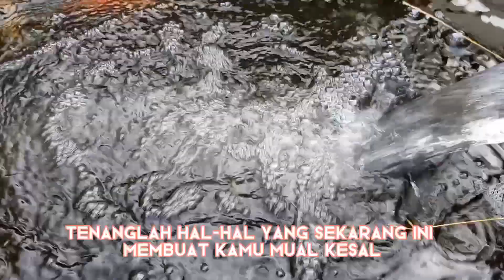menghapus jejakmu,quotes motivasi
menghapus jejakmu sebuah quotes motivasi  membebaskan hati
dari perasaan rendah diri